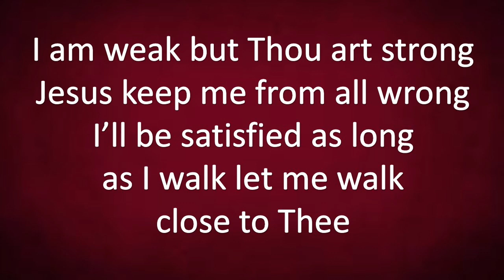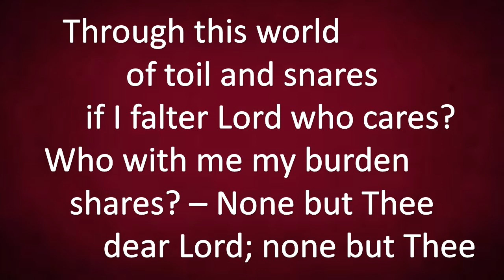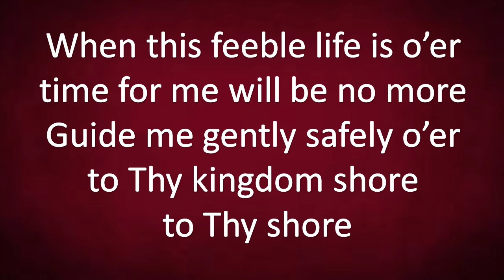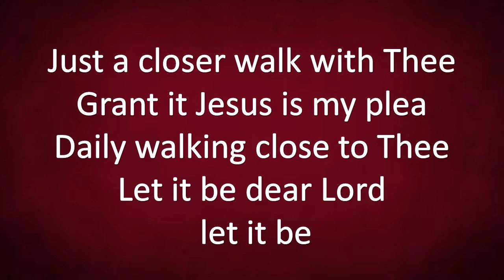Just a Closer Walk with Thee